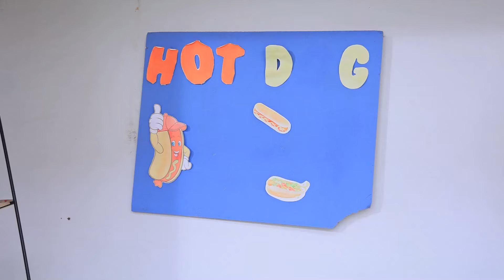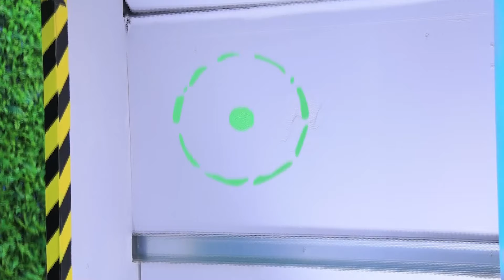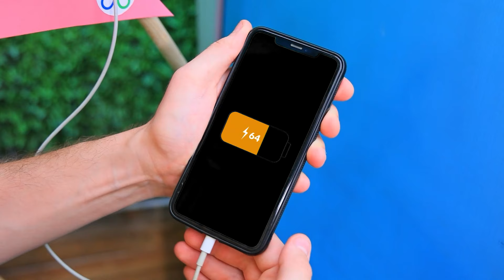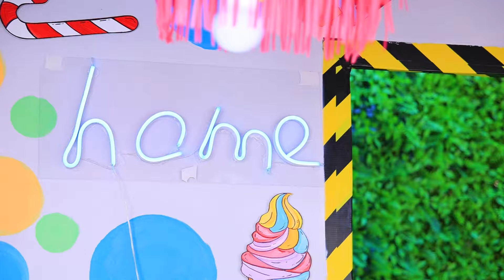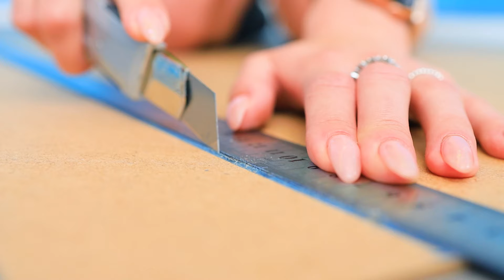Kami Membangun Rumah Mungil Di Trailer Rongsokan! Ruang R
Kami Membangun Rumah Mungil Untuk Inside Out 2! Andai Emosi Mengendalikanku! Inside Out 2 Di Kehidupan Nyata!

Kami Membangun Ruang Rahasia di Trailer / Kami Membangun Rumah Mungil di Rumah